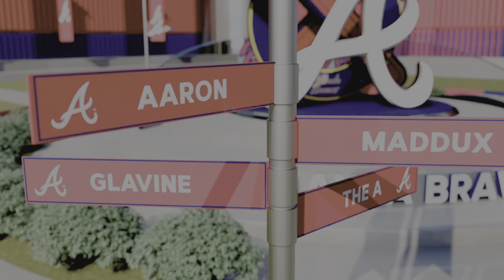The Continuation of the Homestand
The Braves resume the Homestand against the Detroit Tigers